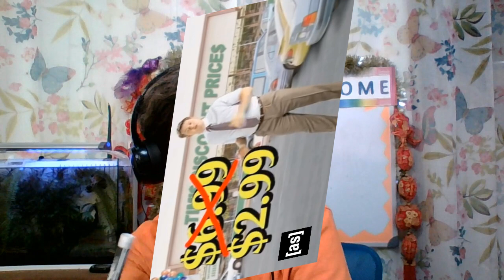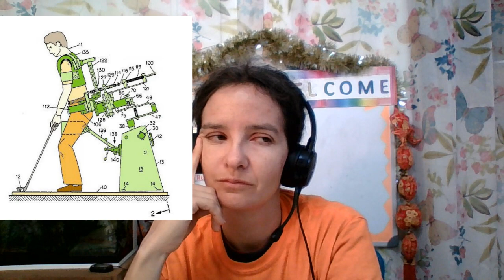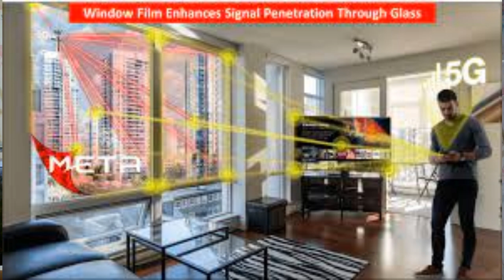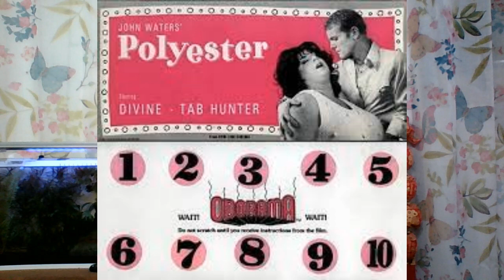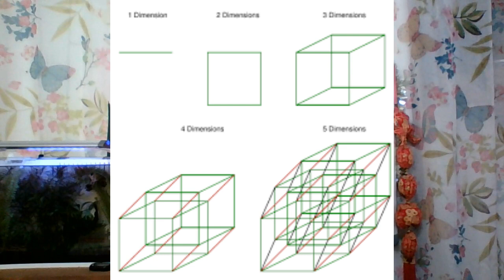Top Reasons for MMAT Metamaterials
What are some of my top reasons for considering Metamaterials?  This is a more subdued due diligence video in which I explain to you my top bullish reasons for the company. This is my own personal opinion. Presented is what I consider bullish, which might differ from your own opinions.